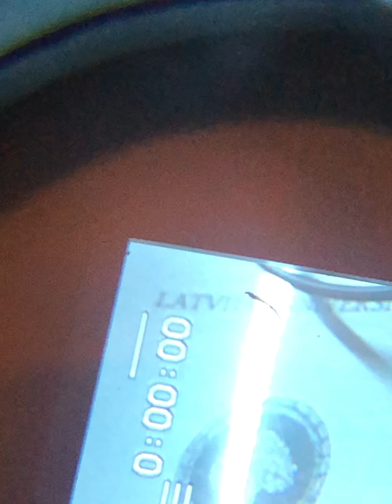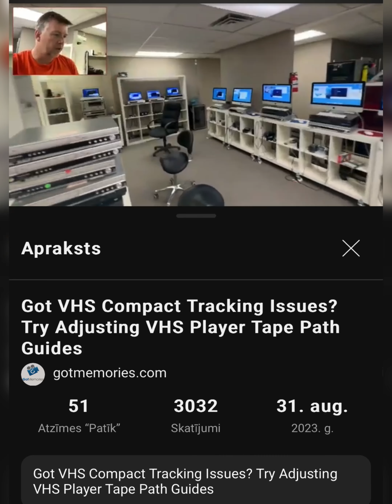2024. Repair of a 30 years old VHS - C tape video camcoder.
Marvel of mechanics and analog electronics. Made in Japan. All plastic parts fit perfectly. Lots of screws. Mini TV tube.  An internally shorted electrolytic capacitor was found by a multimeter and was a problem why a lot if current was drawn.